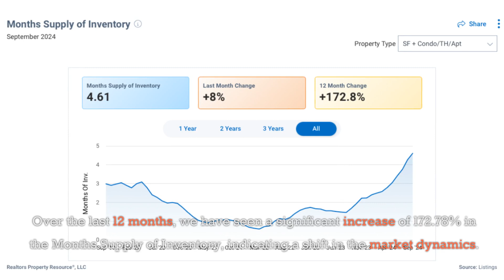Pinellas County Florida Residential Real Estate Market Update September 2024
Pinellas County real estate market update for August 2024